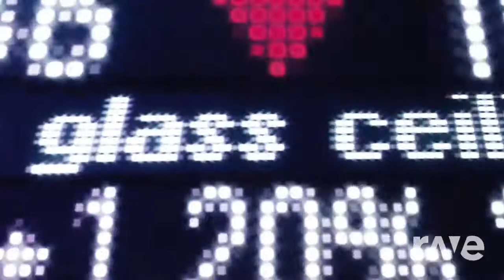Idol X Worth It - BTS & Fifth Harmony | RaveDJ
Remaked By Me But Someone Makes Not On Youtube